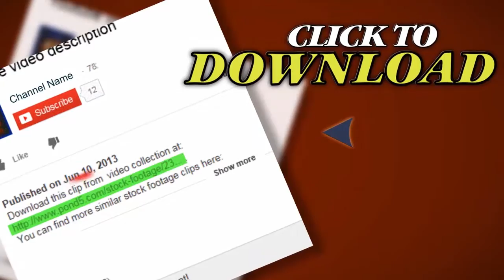Bicycle Race 04 Hd. Stock Footage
Thank you for visiting our page Bicycle Race 04 Hd. Stock Footage